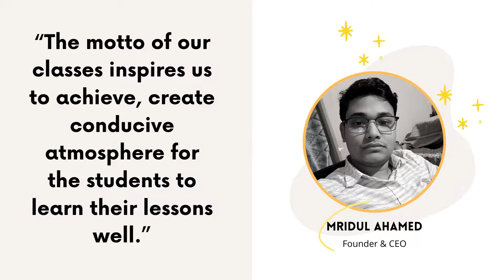Chemistry for XI | XII | NEET-UG | IIT-JEE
Join Medha Care for advanced learning with proper guidance.

Moreover, visit MEDHA CARE to  boost your exam preparation.